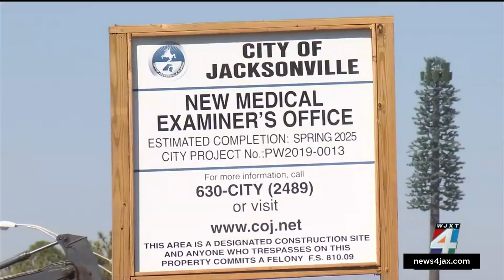Community group unhappy with $1.8 purchase of liquor store near new Medical Examiner’s office; w...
While it’s not a done deal, work continues and it seems a new Medical Examiner’s office and morge that is going to be built in a Brentwood neighborhood. That despite the fight by community leaders.